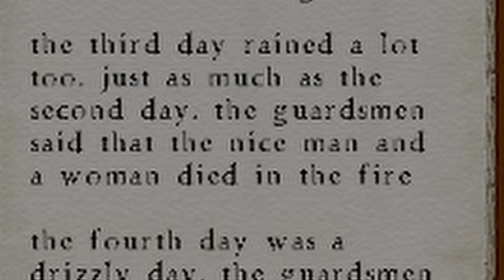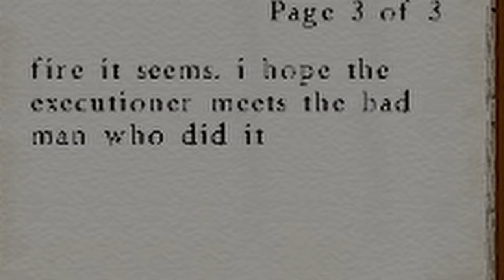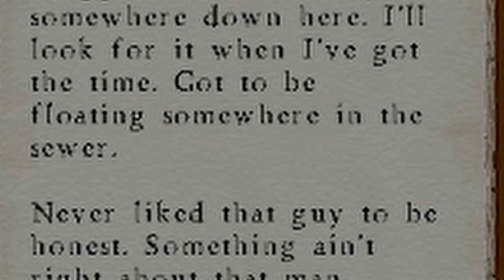Diving Into The Sewer Minecraft: INTO THE DEPTHS - Part 22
-{[Minecraft: Into The Depths]}-
In Into the Depths, you take the role of an escaped convict who, while running from the authorities, stumbles across a cobblestone path in the forest. Suddenly he's attacked by grotesque creatures and follows the path hoping it would take him to civilization. Instead he arrives at a castle owned by a man named King Arnold Schuster. There's only one problem, there isn't anyone inside. Layers of dust cover everything, the place seemingly abandoned for a long time.
Abandoned by people at least.

Through some exploration, you discover that King Schuster apparently opened a portal to the Underworld, and the only way to close it is to bring the four Golden Apples to God, or so they say. However, as you progress, you'll discover things are not what they seem, and darker twists than you could have imagined are inevitable.

WARNING!!
Part 22 of Into the Depths. A Scary Adventure Horror Map Inspired By Silent Hill

"Diving Into The Sewer"
We walk out of the corridors and end up in a cemetery where a sewer system is also located..

0:00 - Intro
0:04 - Previously...
0:13 - Gameplay
9:43 - Outro